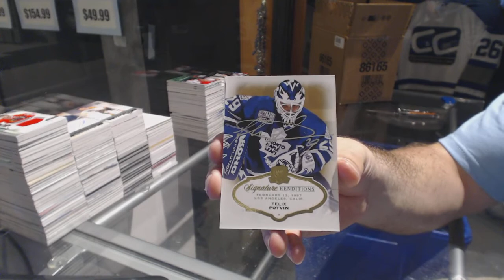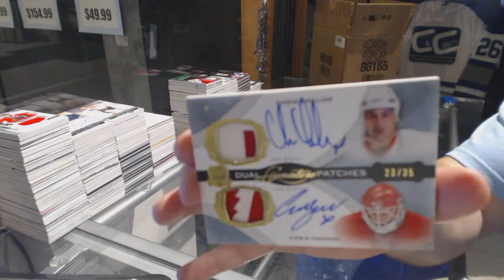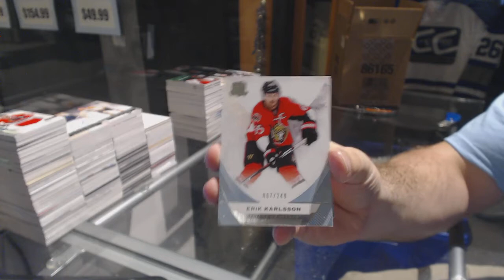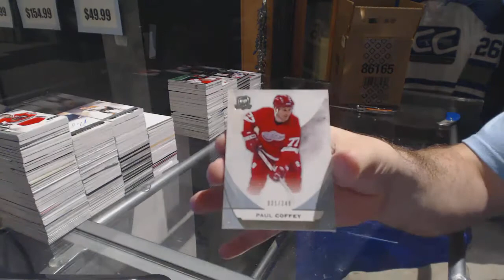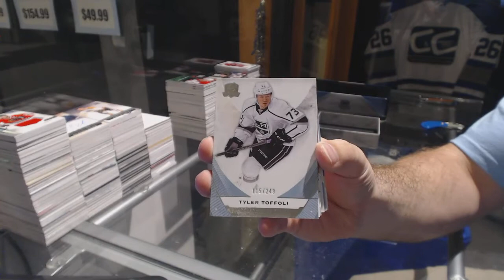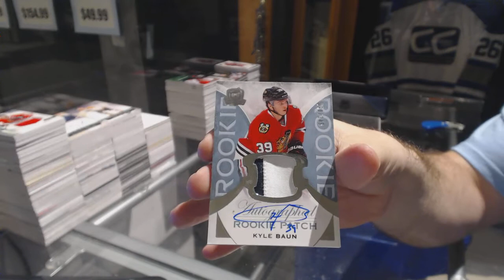15-16 Upper Deck The Cup 3 Tin Hockey Case Break - C&C GB